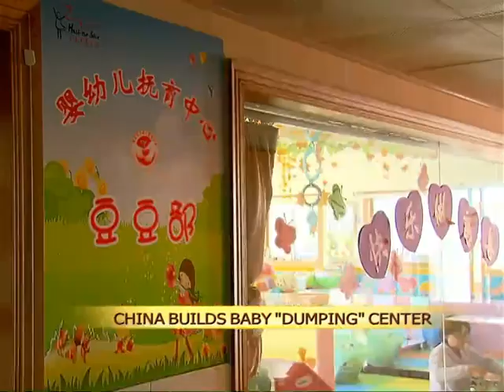China builds baby "dumping" center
Chinese authorities will open a secure facility, where mothers can give up their babies anonymously.Monitored electronically, staff hope the centre will stop babies being dumped in garbage dumps and parks.